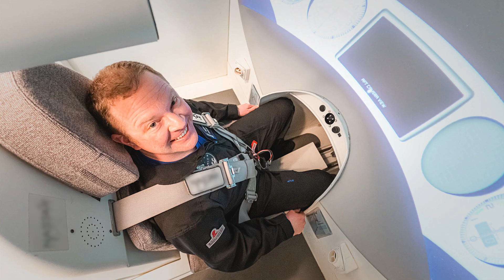Origin Stories: Chris Sembroski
Meet Chris Sembroski, Club for the Future Ambassador and avionics test engineer at Blue Origin! Chris is passionate about space and shares his first-hand experience as a commercial astronaut on Inspiration4. His mission today is to inspire future generations to pursue STEAM careers and sustain humanity’s presence in the universe.